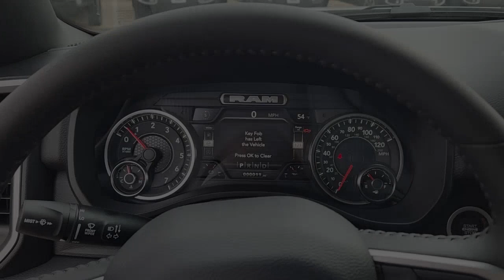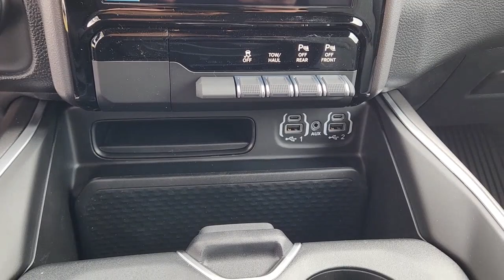2023 Ram 1500 Plano, Richardson, Garland, Dallas, Carrollton 23R0042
Bright White Clearcoat New 2023 Ram 1500 Big Horn/Lone Star available in 4500 W. Plano Parkway, Plano, Texas at Huffines CDJR Plano. Servicing the Plano, Richardson, Garland, Dallas, Carrollton area.

Bright White Clearcoat Big Horn/Lone Star 4WD 8-Speed Automatic HEMI 5.7L V8 Multi Displacement VVT eTorque Big Horn Level B Equipment Group (115V Auxiliary Power Outlet 12 Touchscreen Display 2nd Row In Floor Storage Bins 400W Inverter 4G LTE Wi-Fi Hot Spot 9 Amplified Speakers w/Subwoofer Air Conditioning ATC w/Dual Zone Control All R1 High Radios All Radio Equipped Vehicles Apple CarPlay Auto-Dimming Exterior Driver Mirror Auto-Dimming Rear-View Mirror Black Exterior Mirrors Black Premium Power Mirrors Class IV Receiver Hitch Cluster 7.0 TFT Color Display Connected Travel & Traffic Services Connectivity - US/Canada Convex Wide-Angle Exterior Mirror Insert Disassociated Touchscreen Display Emergency Vehicle Alert System (EVAS) Exterior Mirrors Courtesy Lamps Exterior Mirrors w/Heating Element Exterior Mirrors w/Supplemental Signals For Details Visit DriveUconnect.com For More Info Call Front Fog Lamps Global Telematics Box Module (TBM) Glove Box Lamp Google Android Auto GPS Antenna Input GPS Navigation HD Radio Heated Front Seats Heated Steering Wheel Integrated Center Stack Radio Integrated Voice Command w/Bluetooth LED Footwell Lighting Media Hub w/2 Charge Only USBs ParkSense Front/Rear Park Assist w/Stop Power 2-Way Driver Lumbar Adjust Power 8-Way Driver Seat Power Adjustable Pedals Power-Folding Mirrors Radio: Uconnect 5 Nav w/12.0 Display Rear Dome w/On/Off Switch Lamp Rear Power Sliding Window Rear Window Defroster Remote Start System Security Alarm SiriusXM Radio Service SiriusXM Satellite Radio SiriusXM w/360L Sun Visors w/Illuminated Vanity Mirrors Universal Garage Door Opener and USB Host Flip) Night Edition (3 Rear Seat Head Restraints 4 Way Front Headrests Accent Color Door Handles Accent Color Premium Power Mirrors Anti-Spin Differential Rear Axle Black Exterior Truck Badging Black Headlamp Bezels Black Interior Accents Black Painted Exterior Mirrors Caps Body Color Front Bumper Body Color Rear Bumper w/Step Pads Bucket Seats Center Console Parts Module Deluxe Cloth Bucket Seats Dual Exhaust w/Black Tips Front Seat Back Map Pockets Full Length Floor Console Manual Adjust 4-Way Front Passenger Seat RAM Grille Badge - Black Rear 60/40 Folding Seat Rear Center Armrest and Wheels: 20 x 9.0 Premium Paint/Polished) Premium Lighting Group (Front LED Fog Lamps LED Reflector Headlamps and LED Taillamps) Quick Order Package 27R Lone Star (Regional) (Lone Star Badge) 3.21 Rear Axle Ratio 3.92 Rear Axle Ratio 33 Gallon Fuel Tank 48V Belt Starter Generator 4-Wheel Disc Brakes 6 Speakers ABS brakes Air Conditioning Alloy wheels AM/FM radio Blind Spot & Cross Path Detection Brake assist Bumpers: chrome Cloth Bench Seat Compass Delay-off headlights Dome Dual LED Reading Lamp Driver door bin Dual front impact airbags Dual front side impact airbags Dual-Pane Panoramic Sunroof Electronic Stability Control Emergency communication system: SiriusXM Guardian Front anti-roll bar Front Center Armrest w/Storage Front License Plate Bracket Front reading lights Front wheel independent suspension Fully automatic headlights Heated door mirrors Illuminated entry Leather steering wheel Low tire pressure warning Manufacturers Statement of Origin MOPAR Front & Rear Rubber Floor Mats Occupant sensing airbag Outside temperature display Overhead airbag Overhead console Overhead LED Lamps Panic alarm ParkView Rear Back-Up Camera Passenger door bin Passenger vanity mirror Power door mirrors Power steering Power windows Premium Overhead Console Radio data system Radio: Uconnect 3 w/5 Display RAM Grille Badge - Chrome Rear anti-roll bar Rear seat center armrest Rear step bumper Rear Price includes: $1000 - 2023 Ram Bonus Cash 23CPA. Exp. 04/03/2023 $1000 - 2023 Ram Southwest BC Bonus Cash SWCPA. Exp. 04/03/2023 $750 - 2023 RAM Southwest BC Truck Month Retail Bonus Cash SWCPG. Exp. 04/03/2023
Quick Order Package 27R Lone Star (Regional)|3.21 Rear Axle Ratio|3.92 Rear Axle Ratio|Anti-Spin Differential Rear Axle|Wheels: 18 x 8 Cast-Aluminum Painted|Wheels: 20 x 9.0 Premium Paint/Polished|Cloth Bench Seat|Deluxe Cloth Bucket Seats|Big Horn Level B Equipment Group|Night Edition|Premium Lighting Group|115V Auxiliary Power Outlet|33 Gallon Fuel Tank|9 Amplified Speake